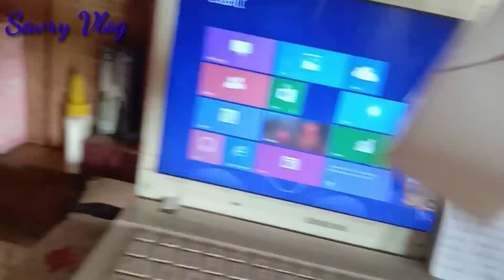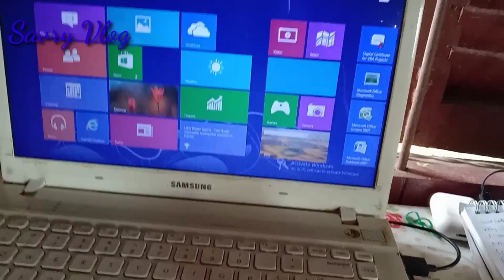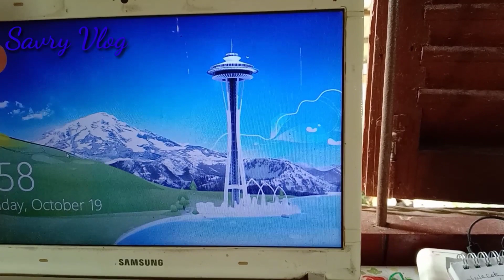ទម្លាប់របស់ខ្ញុំពេលព្រឹក,សកម្មភាពពេលព្រឹក,My morning hobit,My morning actions, Savry Vlog#3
សកម្មភាពពេលព្រឹក morninghobit savryvlog Dear all friends and YouTube this is my channel .I want to sharing my ides in YouTube social networks .in my channel take abuts Ms.Creator DIY.
Best regards
Ms.Creator DIY
Love Forever